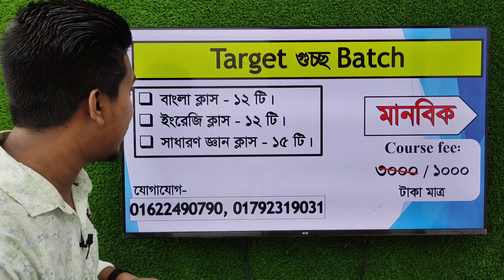ঈদ পরবর্তী পড়ার রুটিন | গুচ্ছ ভর্তি প্রস্তুতি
Gst Admit card Download 2021
guoco update
guccho exam
guoco result
guccho admission
guccho exam date
guoco University
guccho exam kobe
গুচ্ছ
গুচ্ছ প্রবেশপত্র
গুচ্ছ পরীক্ষা

gst chance
University admission,

guoco update
guccho exam
guoco result
guccho admission
guccho exam date
guoco University
guccho exam kobe
গুচ্ছ
গুচ্ছ প্রবেশপত্র
গুচ্ছ পরীক্ষা
কোন সাব্জেক্ট দাগালে  আগে চান্স পাবো? GST Admission  GST Preparation 2021 GST Chance Mark GST  A B C
guoco update
guccho exam
guoco result
guccho admission
guccho exam date
guoco University
guccho exam kobe
গুচ্ছ
গুচ্ছ প্রবেশপত্র
গুচ্ছ পরীক্ষা